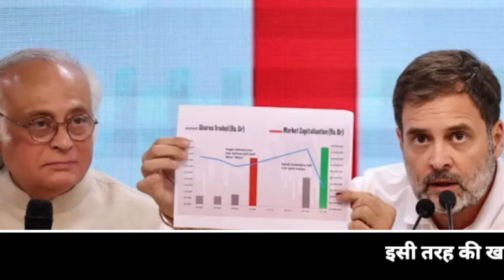Aaj 12 June 2024 ke sabhi mukhya taza samachar ।Babri Masjid।NDTV News ravish